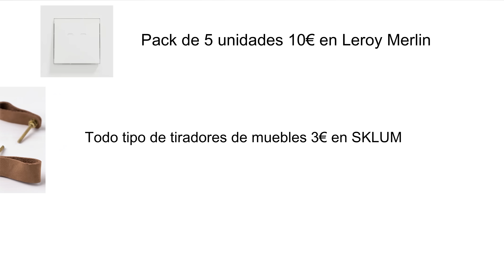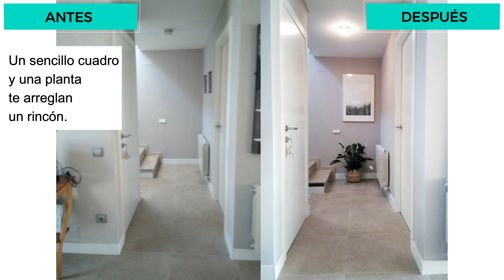🌟Cómo tener una CASA más BONITA (10 ideas económicas y eficaces)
Mira cómo puedes hacer que tu casa se vea y sea bonita con estas 10 ideas de decoración de interiores sin gastar mucho dinero.
▶¿Te gusta mi camiseta?

CAPÍTULOS DEL VÍDEO:
00:00 - Crear armonía en la casa
01:36 - Decora una zona de sofá bonita
02:49 - Renueva los elementos anticuados
03:35 - Hacer que la casa huela siempre bien
04:09 - Mejorar los suelos de casa
06:25 - Cambia los rodapiés
07:12 - Decorar rincones vacíos
08:10 - Instala molduras y cornisas en el techo
08:55 - Añade cestas y cajas de almacenaje
10:05 - Decorar encima de los muebles